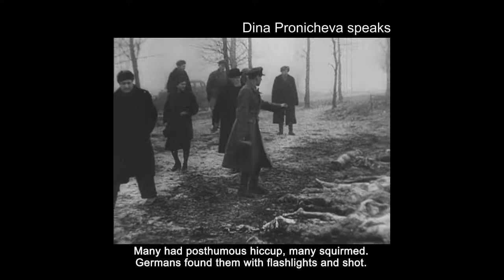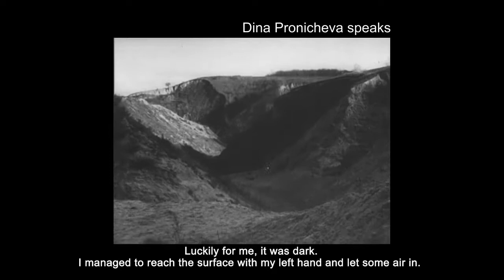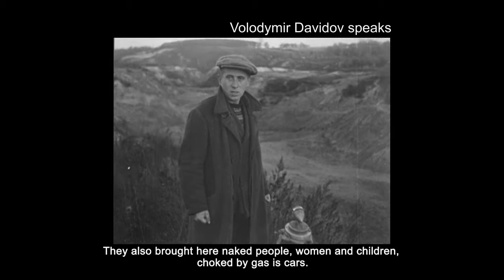Babyn Yar 1941 - 1943